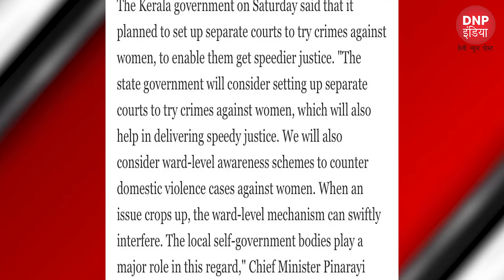This Southern State to have Separate Courts, to hear cases of Crime against Women|| DNP INDIA